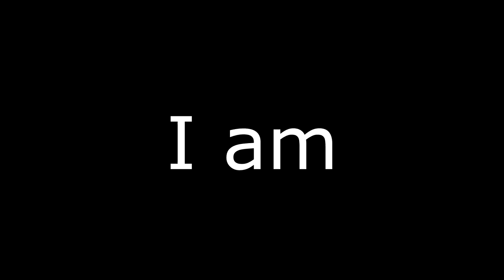GIVING AWAY $1000 TO WHOEVER IS THE FIRST TO PASS THIS LEVEL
Not kidding, real challenge.

BIG THANKS TO THESE PEOPLE FOR CONTRIBUTING INTO THE PRIZE POOL:
-RinkuSenpai
-DistinctMyths
-Tryggmeister
-Myself

-Scattered Faith - Kurokotei
-Map chart by: BananenTropfen, Puds, Loloppe